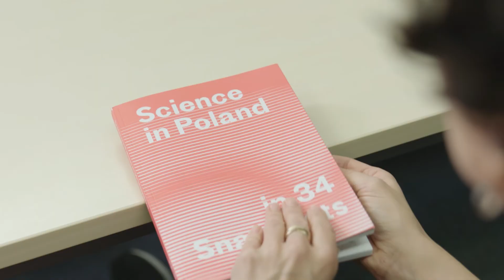Science in Poland in 34 snapshots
Narodowa Agencja Wymiany Akademickiej